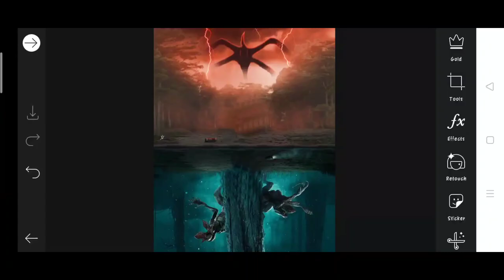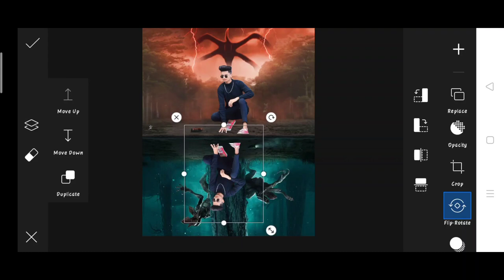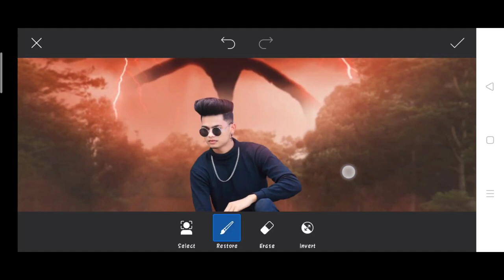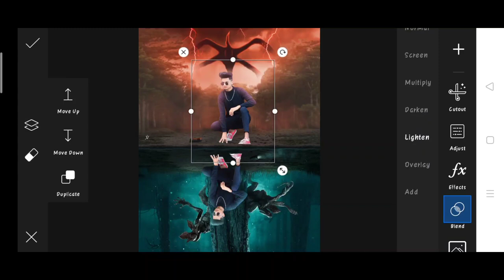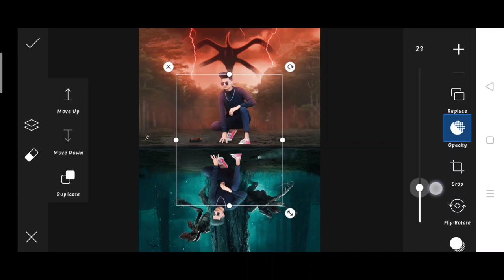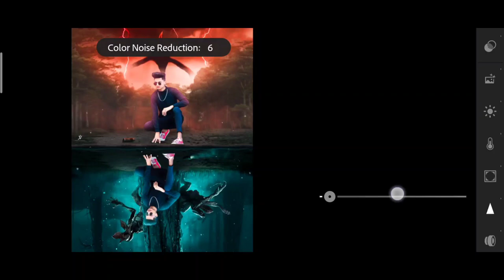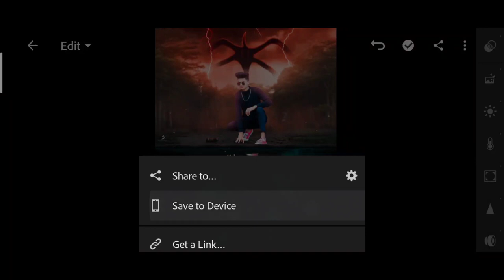Jigarvandarvala new stranger things photo editing | jigarvandarvala picsart photo editing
1. Photo editing
2. Picsart photo editing
3. Snapseed photo editing
4. Lightroom photo editing
5. Autodesk SketchBook photo editing
6. Photoshop photo editing
7. Photoshop tutorial
8. PicsArt tutorial
9. Photoshoot vlogs
10. Viral photo editing
11. Instagram viral photo editing
12. Glowing message photo editing
13. Glowing heart photo editing
14. Glowing photo editing in PicsArt
15. PicsArt photo editing 2021
16. Cb photo editing
17. Cb photo editing in PicsArt
18. Vijay Mahar new photo
19. Himmat Singh new photo editing
20. Taukeer editz new photo editing
21. NSB PICTURES New photo editing
22. Dm design new photo editing
23. Pranav PG new photo editing
24. Artist aj new photo editing
25. Bollywood actress photo editing